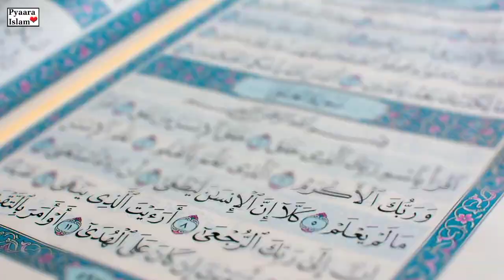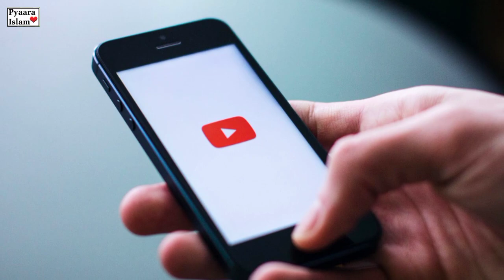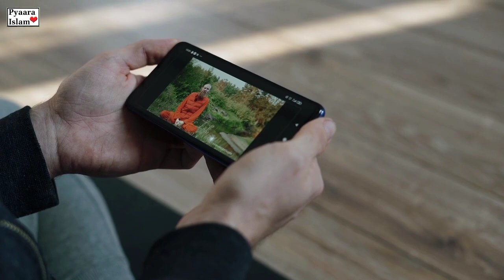Hazrat Yousuf ki Qabar Kahan hai | 400 saal baad kyon khoda gaya| Pyaara Islam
Welcome to our Pyaara Islam channel dedicated to spreading the beauty of Islam! In this captivating Islamic video, we unravel the intriguing tale of Hazrat Yousuf (AS) and the enigma surrounding his sacred resting place. Join us as we delve into the depths of history and spirituality.

Thank you for being a part of our Pyaara Islam community. Your support helps us continue to bring you valuable insights into the world of Islam.

Video Highlights:
🔹 Unveiling the Story of Hazrat Yousuf AS
 🔹 Exploring the Mysterious Tomb After 400 Years
🔹 Insights into the Spiritual Journey
🔹 Hazrat Yousuf Ki Qabar Ka Waqia
🔹 Urdu & Hindi Narration for a Deeper Connection